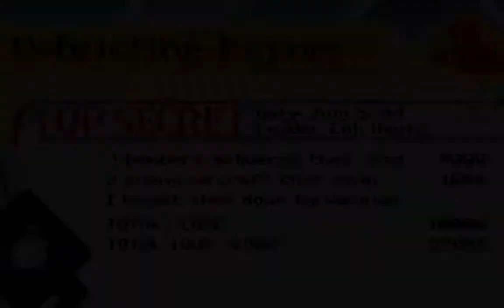The Heroes of the 357th mission 18: second Paris raid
Tour of duty 18/34: escorting a B-24 Liberator squadron in a bombing raid on Paris.